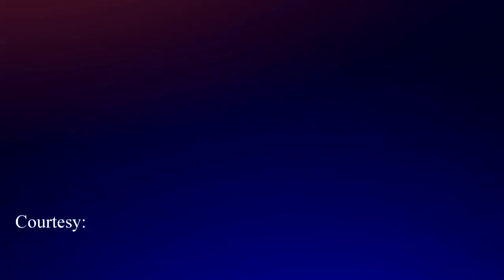'To the Bone' Star Lily Collins Opens Up About Her Own Experience with Anorexia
In the new Netflix original, Lily plays a young woman struggling with anorexia. The Insider sat down with her to find out how she prepared for the role and to discuss her own experience with an eating disorder.